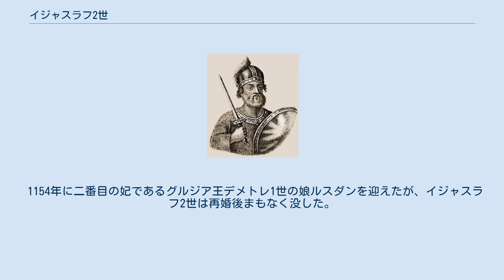イジャスラフ2世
イジャスラフ2世（Изяслав II Мстиславич, 1097年 - 1154年）は、キエフ大公（在位：1146年 - 1149年、1150年、1150年 - 1154年）。
父はムスチスラフ1世、母はスウェーデン王女クリスティーナ。
 1097年にノヴゴロドに生まれる。
1129年にポロツクとミンスク公国を得る。
1132年にペレヤスラヴリ・ルースキーの公になる。
 1146年に、フセヴォロド2世の跡を継いでキエフ大公になったその弟イーゴリ2世を攻め立て、彼を打ち破って捕虜とし、キエフ大公位につく。
久々にモノマフ一門がキエフ大公位に就いたことになる。
 これ以降、チェルニゴフのダヴィド一門（当時は上記フセヴォロドやイーゴリらオレーク一門と敵対関係にあった）と同盟を結び、キエフの大公位を堅固にする。
しかし、そのことが切っ掛けとなり、オレーク一門の年長者チェルニゴフ公スヴャトスラフ（フセヴォロド2世らの弟）と敵対し、このオレーク一門は、イジャスラフと争っていた彼の叔父スズダリ公ユーリー・ドルゴルーキーと同盟関係を結ぶことになる。
 イジャスラフとユーリーは、モノマフ一門の中で長上権を争っていた。
年長制に基づくなら、モノマフ一門の年長者はユーリーの兄ヴャチェスラフだった。
しかし、ウラジーミル・モノマフは長男ムスチスラフの子孫にキエフ大公位を継がせようと試みていたので、ここでイジャスラフに代表されるムスチスラフ一門と叔父ユーリーらとのあいだで争いが生じたわけである。
結局、この時にはキエフ市民の支持を得たイジャスラフが勝利した。
 1147年には、キエフと全ルーシの府主教に、生粋のルーシ人クリム（クリメント）を任命しようとする大公イジャスラフに対し、弟ロスチスラフを含め、多くの者が反発した。
 この頃、ダヴィド一門がオレーク一門とともに、囚われの身である元大公イーゴリ2世を救出し、イジャスラフを殺害しようと目論むが、この動きを察知したキエフ市民は、イーゴリが救出される前に彼を殺害した。
 1149年以降約二年間、イジャスラフはユーリー・ドルゴルーキーによりキエフ大公位を奪われたままであった。
イジャスラフはユーリーの同盟者たち、すなわちオレーク一門、ガーリチのヤロスラフ八賢公（ユーリーの義理の子）、ポロヴェツ人から攻撃を受け続けた。
 1151年以降、イジャスラフはユーリーの兄ヴャチェスラフをイジャスラフの共同統治者にすることで、ユーリーとの争いを収めた。
イジャスラフはこれによりその死までキエフに留まることが出来た。
 1154年に死去。
その後は、弟ロスチスラフが兄が築いた体制を引き継ぎ、ヴャチェスラフとキエフを共治する。
 最初の妃は神聖ローマ皇帝コンラート3世の娘アグネス（改宗後はリュバヴァ）で、1151年に死別するまでに4人の子女をもうけた。
 1154年に二番目の妃であるグルジア王デメトレ1世の娘ルスダンを迎えたが、イジャスラフ2世は再婚後まもなく没した。